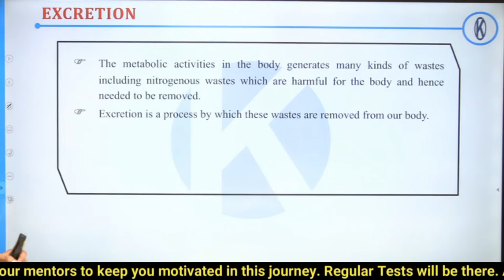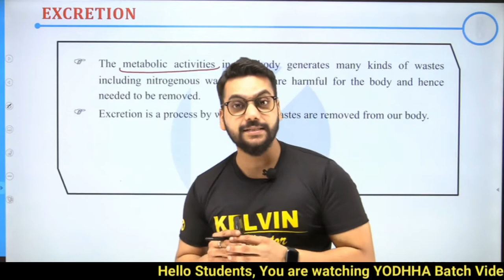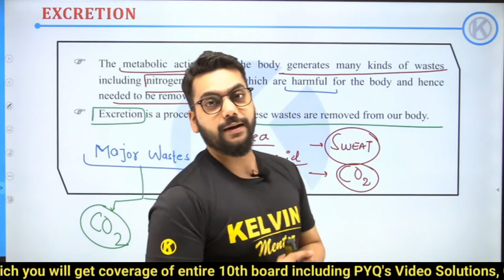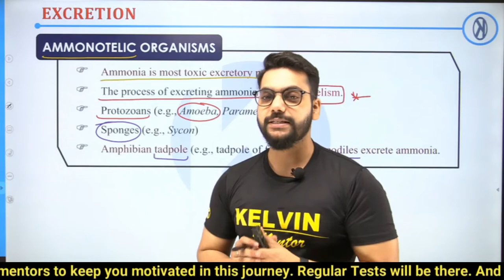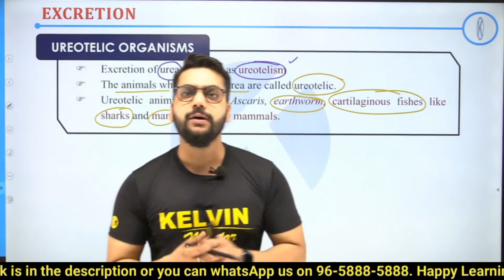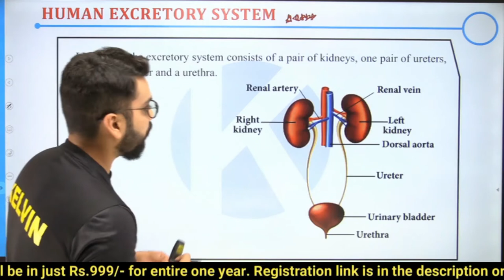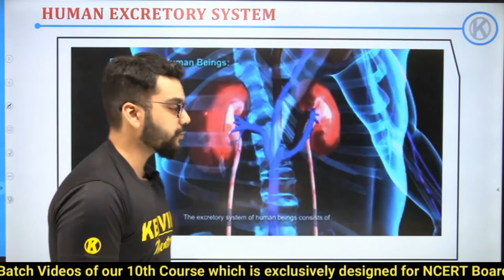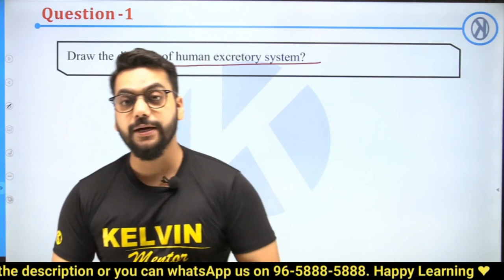Excretion in Human Beings | Lec - 9| Life Process in Class 10th Biology | NCERT | KELVIN 9 to 12